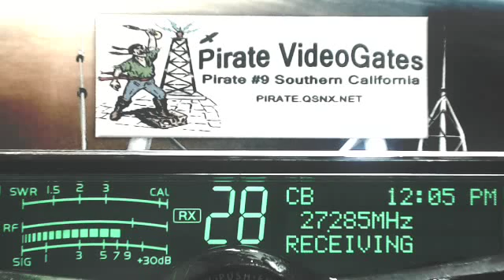Bandit 565 OH, WhiteRaven BCCan, 425 LA+, ForestGump 302 AL